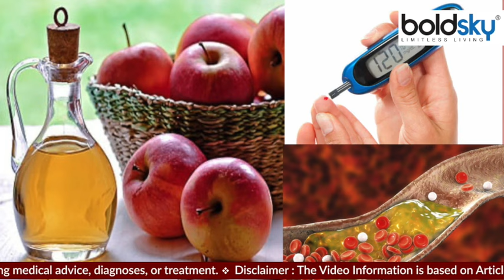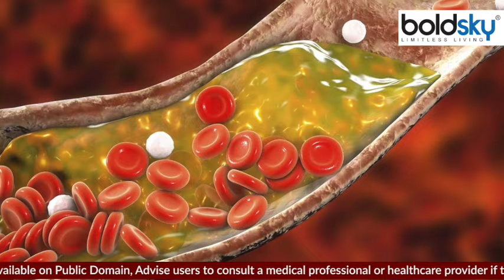खाली पेट Apple Cider Vinegar पीने से क्या होता है, Weight Loss से लेकर Diabetes में फायदेमंद|Boldsky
There are many benefits of drinking apple cider vinegar in the morning on an empty stomach. With its help, you can easily lose weight. Drinking apple vinegar in the morning also provides relief in the problem of diabetes and cholesterol. Apart from this, your immune system is also strengthened by the use of apple vinegar.

सेब का सिरका (एप्पल साइडर विनेगर) सुबह खाली पेट में पीने के कई फायदे हैं। इसकी मदद से आप आसानी से वजन कम कर सकते हैं। सेब सिरका सुबह पीने से डायबिटीज और कोलेस्ट्रोल की समस्या में भी आराम मिलता है। इसके अलावा सेब सिरका के इस्तेमाल से आपका इम्यून सिस्टम भी मजबूत होता है